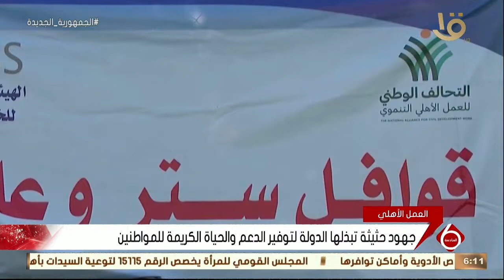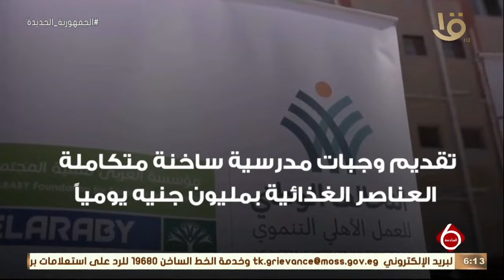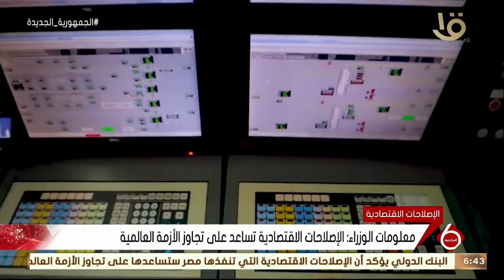نشرة السادسة | متابعة لأهم الأخبار السياسية والاقتصادية محلياً وعالمياً كاملة 9-1-2023